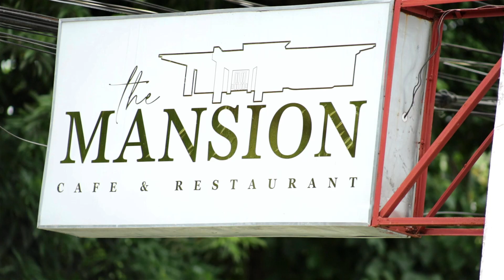Salu Salo ta Higala The Mansion EP46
Experience the sophistication of dining at the recently opened Franco-Italian-Filipino fusion restaurant and café, The Mansion Café & Restaurant.
The Mansion Café & Restaurant is located along JV Seriña street of barangay Carmen, CDO.
The menu offers a diverse range of dishes, from appetizers to hand-made pasta, pizza, and breakfast items like Salade Niçoise,Prawn Thermidor, Beef Ragu Tagliatelle, Creamy Chicken Picatta, Caramel Apple French Toast, Quattro Formaggi and a lot more.
The place not only serves exquisite cuisine but also provides private accommodations for personal dining, corporate meetings, social gatherings, and a variety of other events.
The Mansion Cafe & Restaurant is undoubtedly classy yet feels like home.